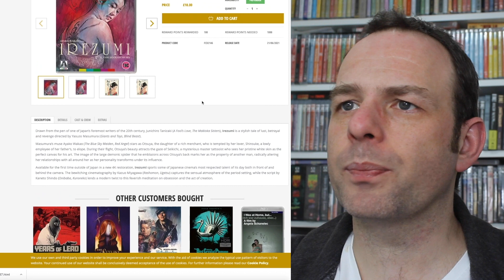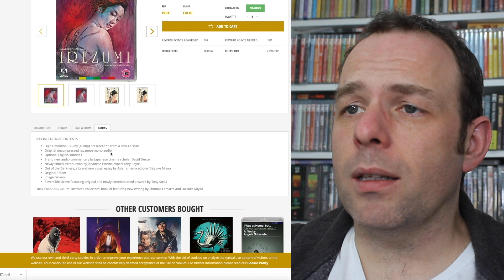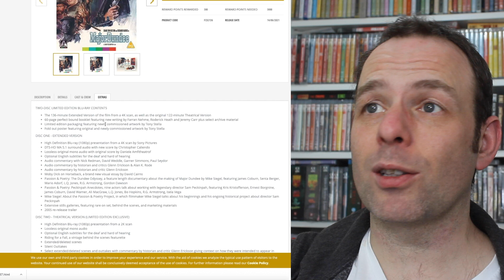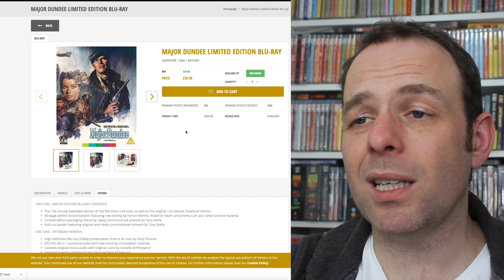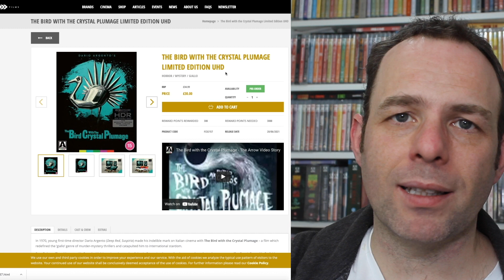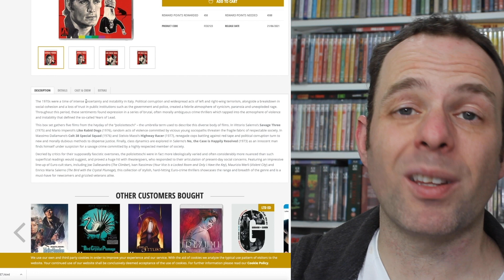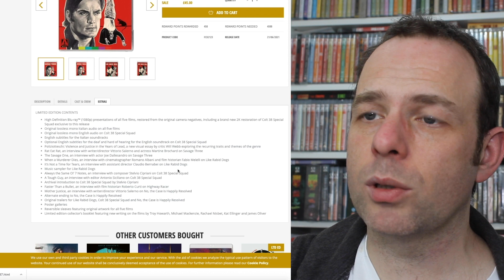Arrow's June Announcements | Blu-ray | 4K UHD | Argento | Arrow Video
It's time for the June Blu-Ray Announcements from Arrow Video.

or